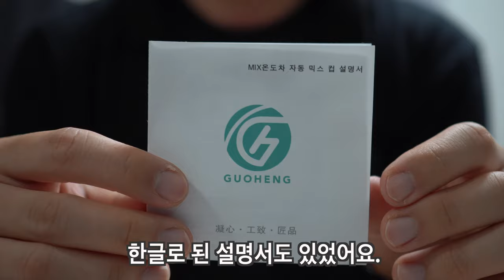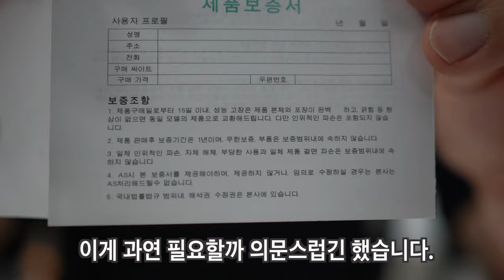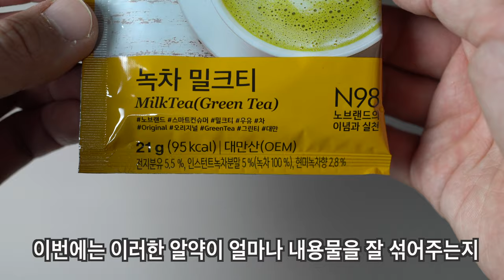배터리가 필요없는 자동믹스 머그컵 리뷰[4K] GUOHENG 오토스터링 머그컵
배터리 없이 자동으로 내용물을 믹스해주는 머그컵 리뷰입니다.
GUOHENG의 오토스터링 머그컵 리뷰 한번 보시죠!